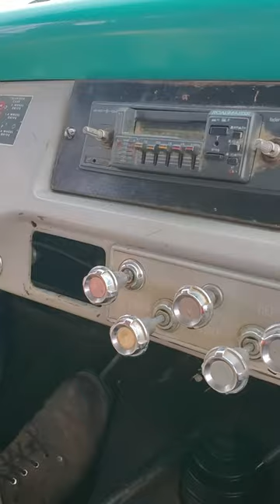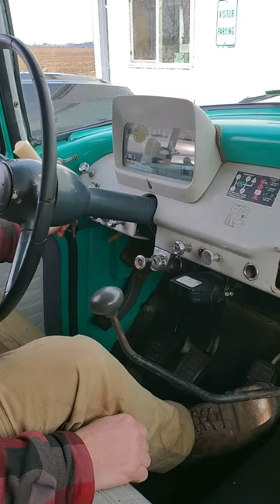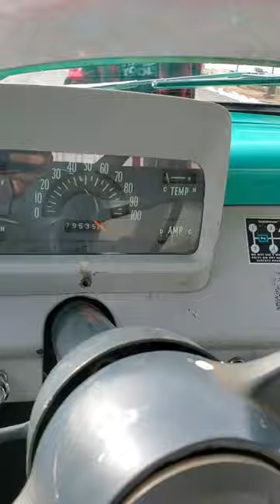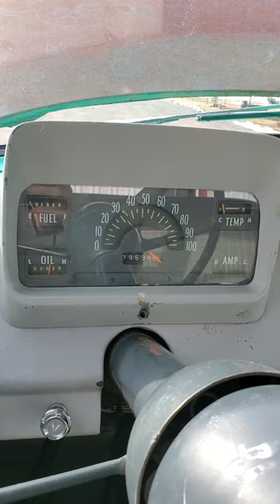1962 International Travelall Cummins Swap Build Preview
Meet the 1962 International Travelall that is destined for greatness! It's already here at our shop in Randolph WI and work is well underway, but we thought this build needed a more formal introduction to our followers. This is a rare model of an early SUV equipped with a 392ci engine, 4 wheel drive and a 3 speed manual transmission. It ran well, drove okay with some shift linkage issues, stopped usually and the body was in especially in good condition(International trucks have a reputation for rotting out, BAD) when we got our hands on it.

This International is soon to receive a major upgrade with a 6BT 12 valve Cummins from Big Bear Engine Co! Not only will it be equipped with a whole lot more power, it's also getting a complete makeover from the frame up with a design honoring it's International Harvester heritage while being fitted for modern performance and improved creature comforts for it's passengers.

This is just the beginning! There's a lot more to see as we make progress on this build and more videos to follow!